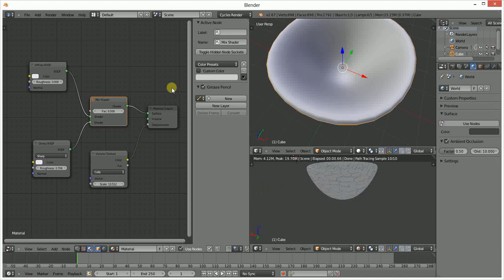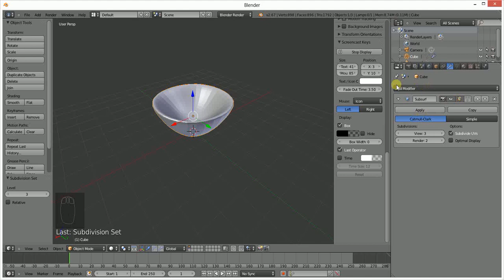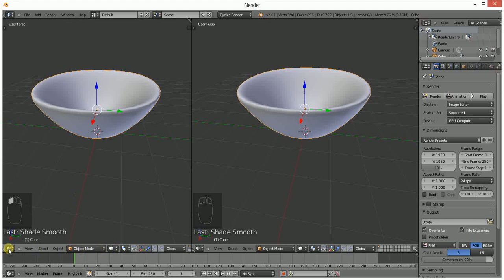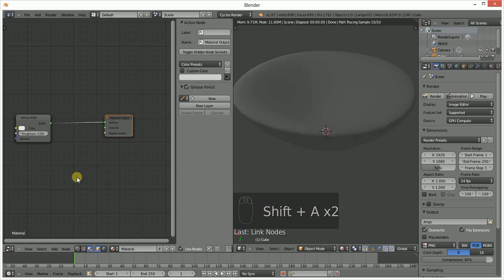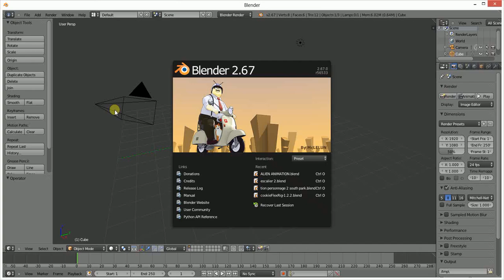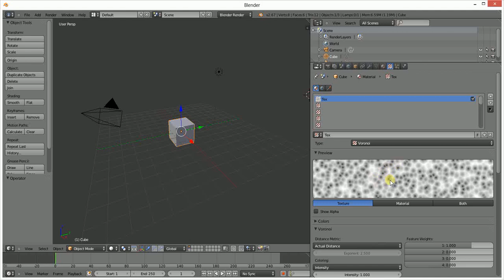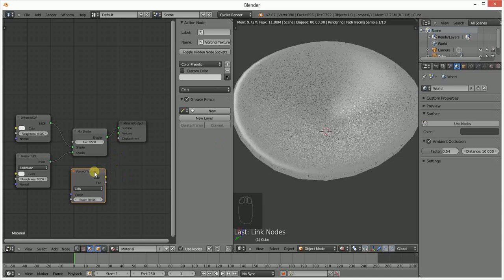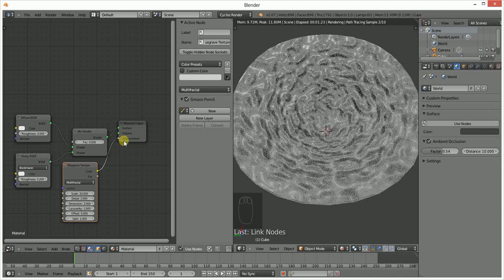Tutoriel débutant : Création d'un bol brisé avec Cycles